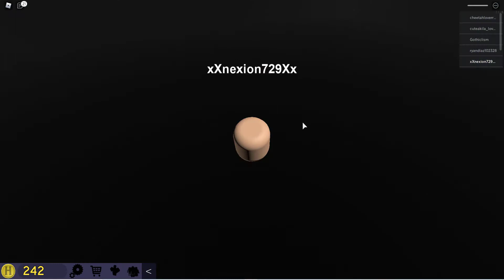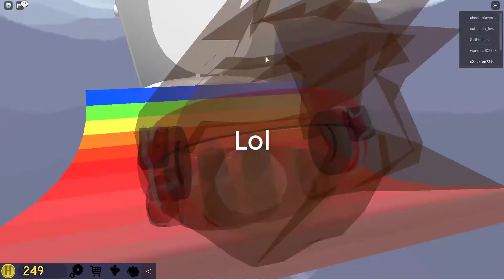The Normal elevator